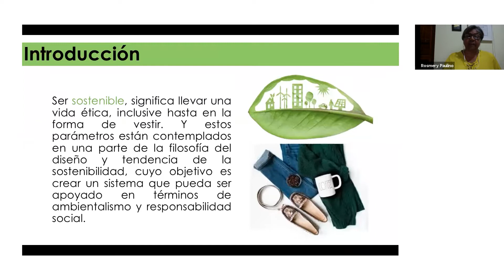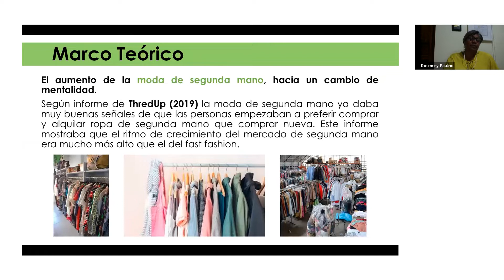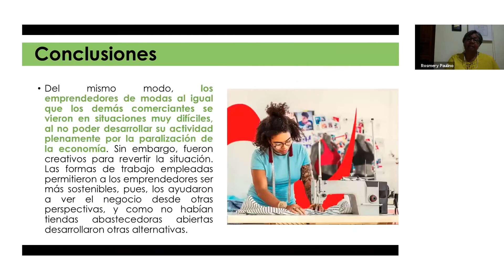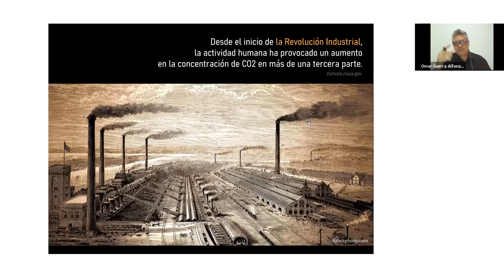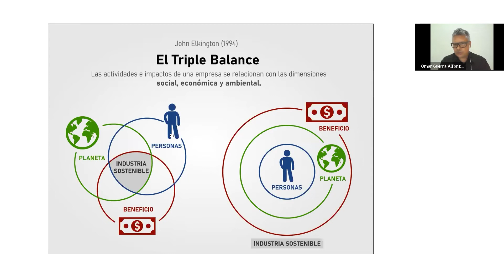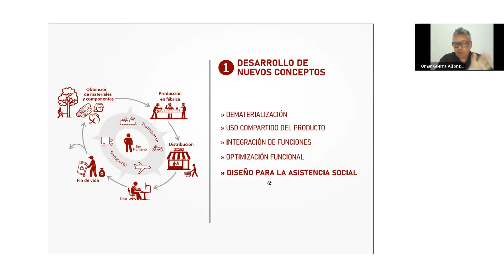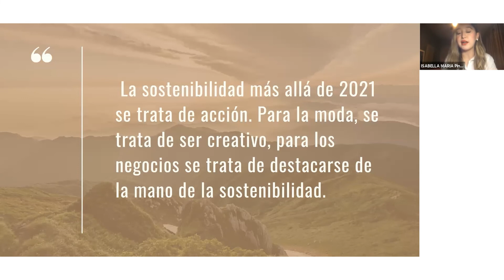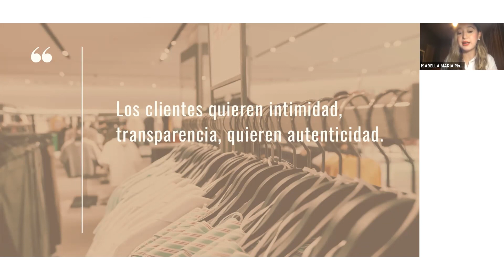Panel Internacional “El Diseño Sostenible" | UTEL Universidad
En un mundo posterior a la pandemia, el modelo comercial y la cadena de suministro se han visto muy afectados. Provocando importantes contratiempos y cambios en la industria de la moda y el Diseño Industrial. En ese sentido, UTEL Universidad se une a la Escuela de Diseño Industrial y Moda de la Facultad de Artes, (UASD) para nutrir algunos enfoques, herramientas y estrategias del diseño sostenible con un enfoque que incluye el bienestar socioeconómico y emocional de las personas como factor esencial para la toma de decisiones al momento de diseñar el ciclo de vida de un producto. Acentuamos la idea que un diseño es más sostenible en la medida que sitúe al bienestar humano en el centro de las decisiones, aportes significativos que servirán para mejorar las relaciones de los seres humanos, llevándolos a ser más sostenibles, a través del aprendizaje del confinamiento y el distanciamiento social, observados con el Covid19, respecto al uso de la ropa y la creatividad para mejorar la economía.
¡Te dejamos aquí un extracto de lo que fue este gran evento!